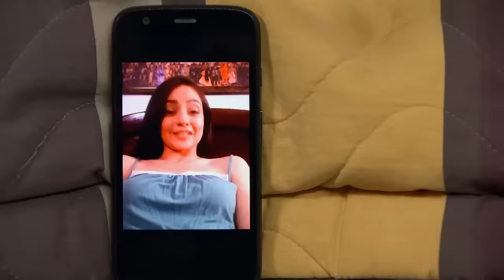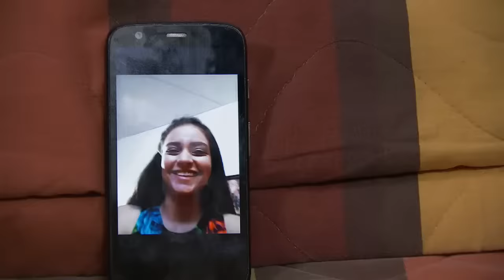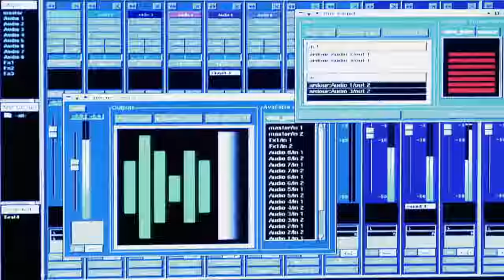Tu Voz Estéreo - Capítulo: Prima cercana - Caracol Televisión